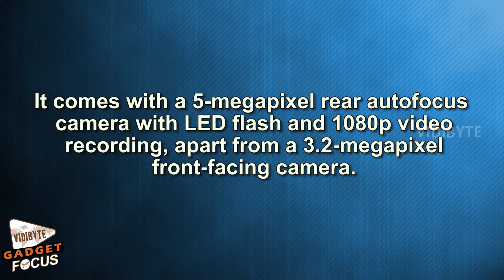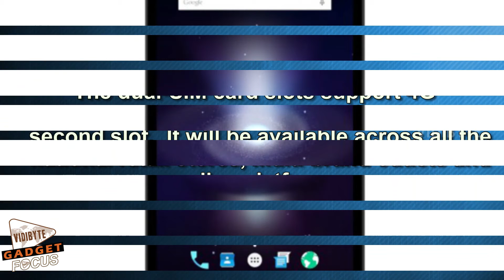Lava IvoryS 4G Voice Calling Tablet (2016) Launched Price and Full Specifications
Lava on Friday launched its 4G-enabled tablet in India, the IvoryS 4G, priced at Rs. 8,799. Apart from 4G connectivity (with support for both Indian LTE bands), the highlight of the voice-calling tablet is its dual-SIM support.